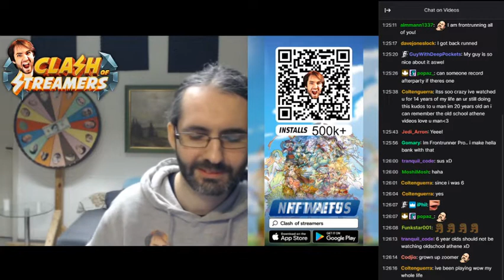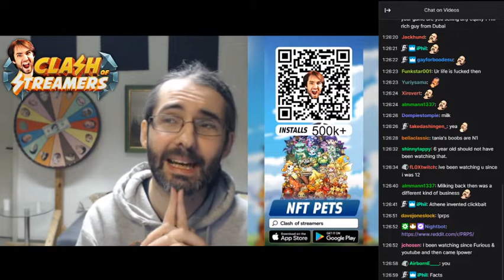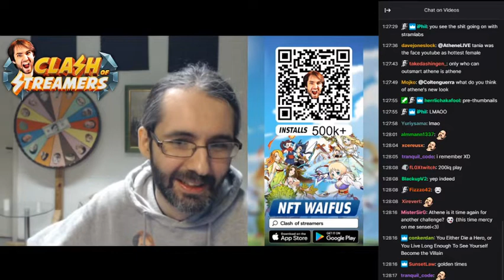How Athene Invented Clickbait on Youtube